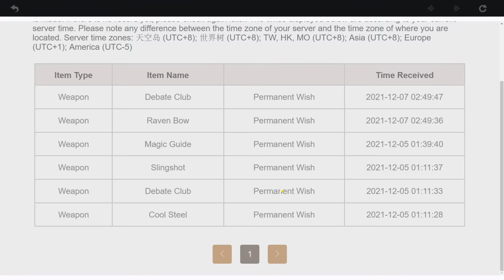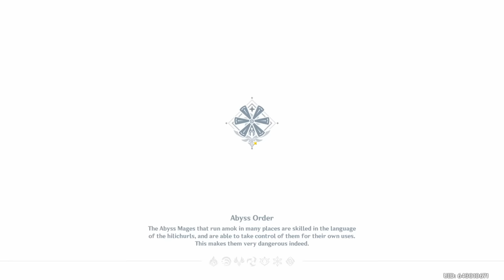Our FIRST 5-STAR with Only Swords [Genshin Impact]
Recently, MiHoYo put out a tweet saying "Polearm Impact"... And then I saw Mtashed make a new account where his focus is just having fun on the account in Genshin Impact... So I decided to take it upon myself to make a new account, but only use characters who wield a sword because absolutely nobody asked me to.

I didn't want to reroll or anything on this one, and the current goal is to speedrun to the point where we can get Albedo and his event weapon, the Cinnabar Spindle, from the 2.3 event.

We did quite a lot of wishes, and even saw our first gold wish...